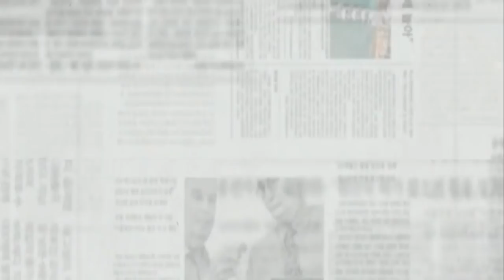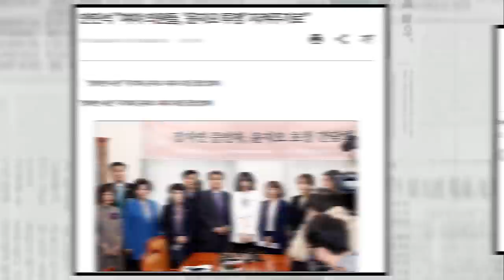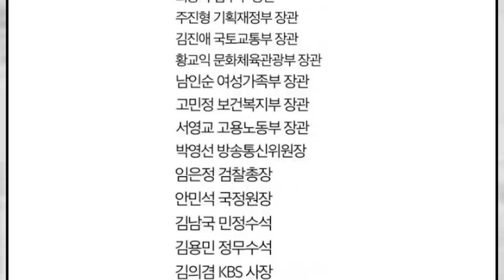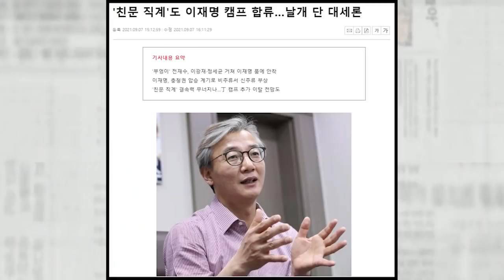이재명을 계륵취급 했던 안민석 딱 걸림